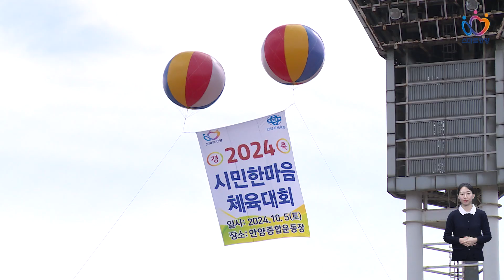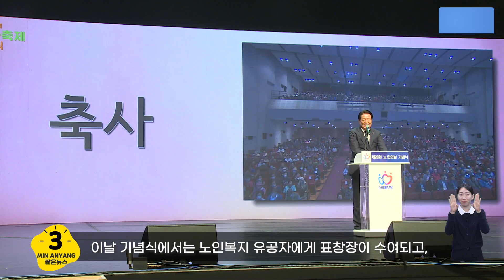☘ 우리팀!! 이겨라!! 함께 참여하고 함께 즐기는 시민 한마음 체육대회📣🌱 안양 시민한마음 실버문화축제 건축문화제 안양사랑페이 졸업앨범비 재건축 # 재개발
🎥 방영내용
1. 2024 시민 한마음 체육대회
2. 제28회 노인의 날 기념식 및 실버문화축제
3. 2024 안양건축문화제 개최
4. 안양사랑페이 특별할인 7%
5. 2024 초등학교 졸업생 졸업앨범비 지원
6. 2024 안양시 재건축·재개발 정비사업 시민강좌
7. 2024 안양 시민학당 10월 강좌안내